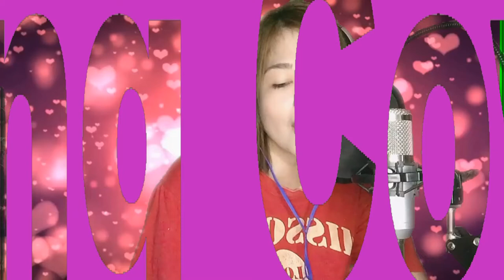Lord I Offer You My Life Song Cover ||| MaNiCa